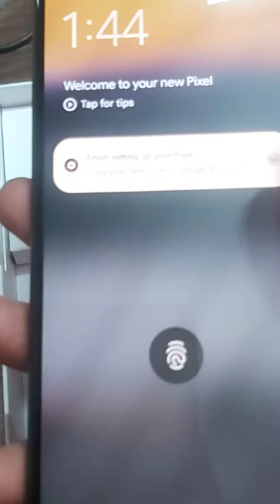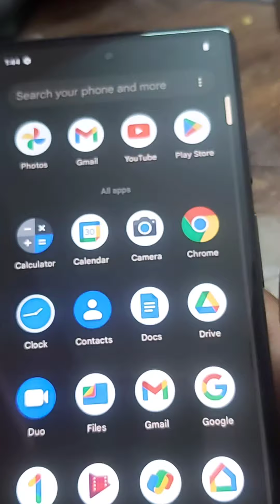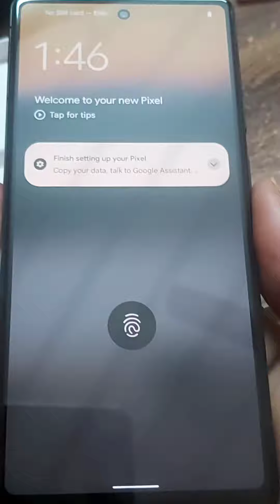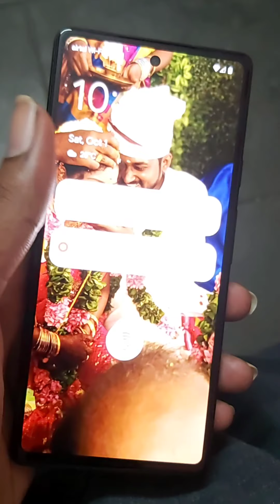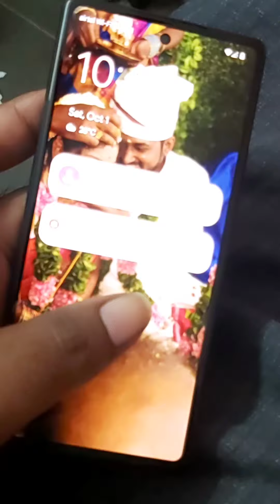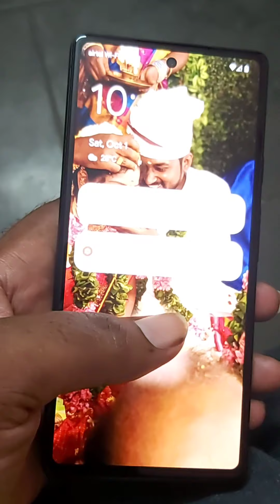Dont buy pixel 6a Before watching this video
Google phone pixel 6a வாங்காதீங்க#pixel pixel7pro pixel6a @TamilTechOfficial @TechBossIndia @LoudOliTech @TechSatire @TechShanTamil @MobileLegends5v5MOBA @BattlegroundsMobile_IN @mobiletechnicalguru1